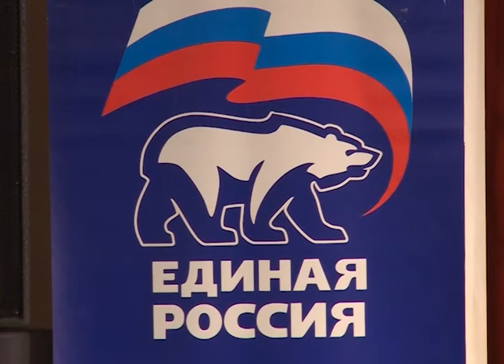Избирательная компания на старте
Избирательная компания на старте. На конференции местного отделения партии Единая Россия утвердили список кандидатов в совет депутатов городского поселения Щелково. Напомним, что в начале февраля совет принял решение о самороспуске в связи с изменениями в законе о местном самоуправлении и объединением Администраций города и района